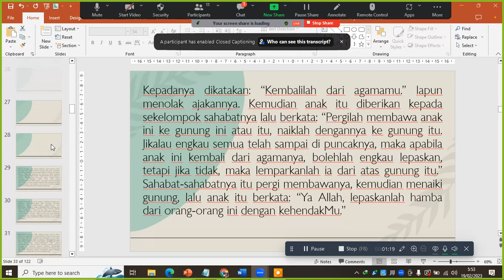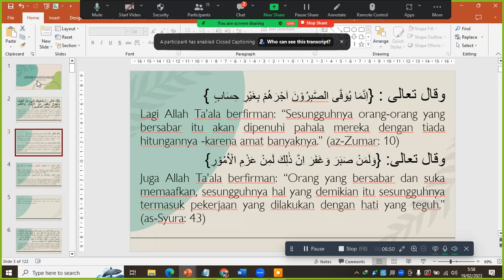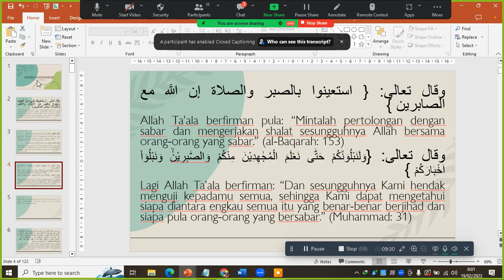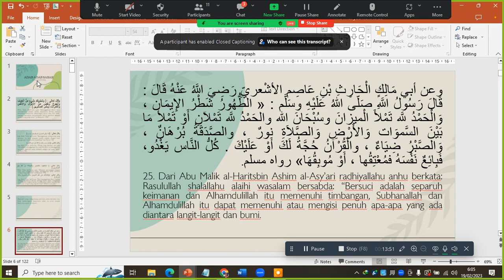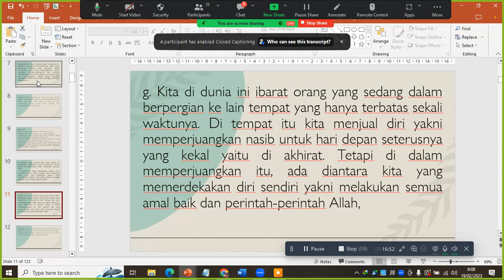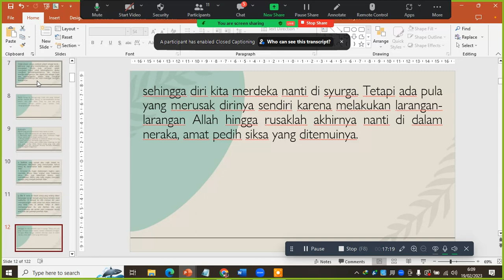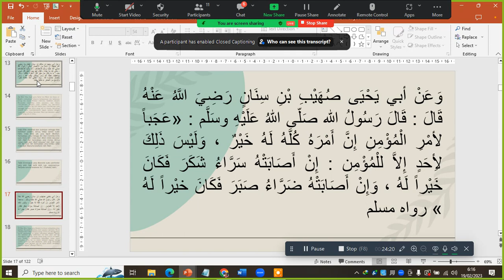ngaji kitab riyadushsolihin bab 3 tentang shabar